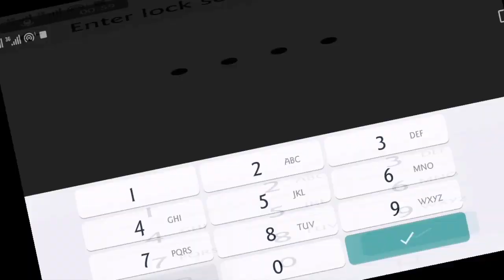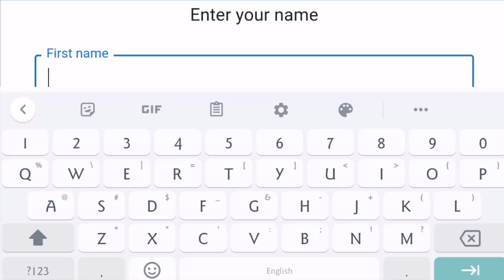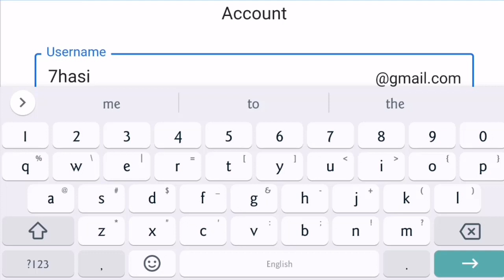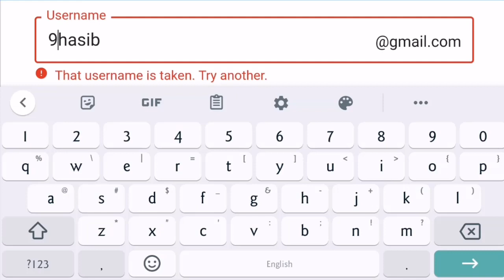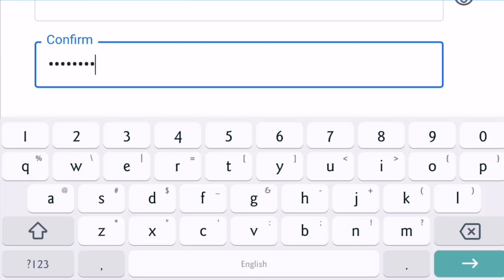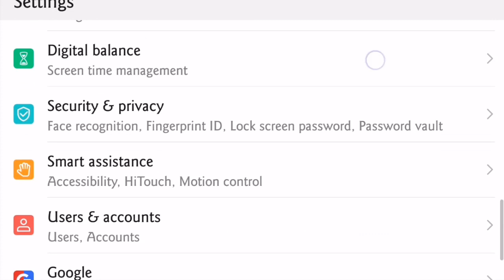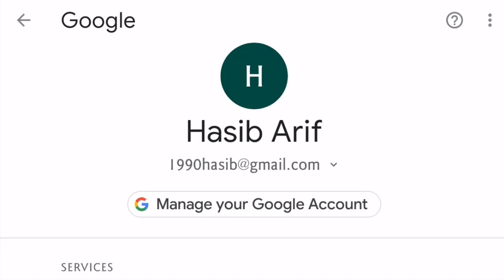How to create gmail account